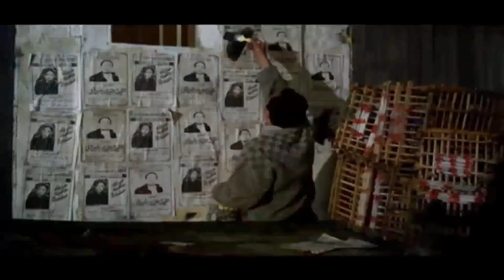"الخلفية الحضارية كبرت اوي" شوفوا الزعيم لما دخل علي جارته وشافها علي سريره عمل فيها ايه